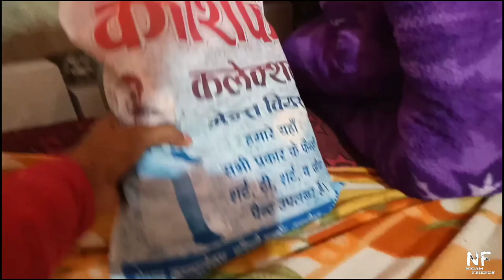Sasti Dulhipur Market Shopping Vlog It's My Life ||Nigam Friends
Is Video me Maine Apne Kuch aise pal ko video me record kiya hu jo aapko bhi achchi lagegi.

Search on Me ...
Helo
Pubg
Mpl

Nigam friends and Follow For sharing Love And Support 🤣🤣

About : Nigam friends is a Youtube Channel ,
Make Lifestyle Vlog and Comedy Videos.

Jai Hind🇮🇳